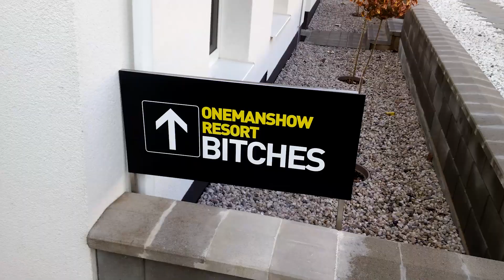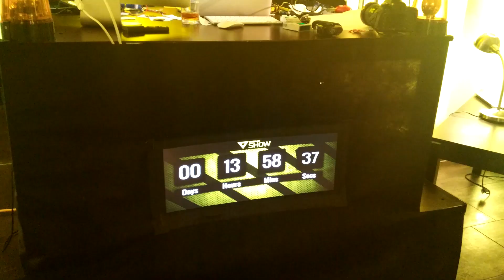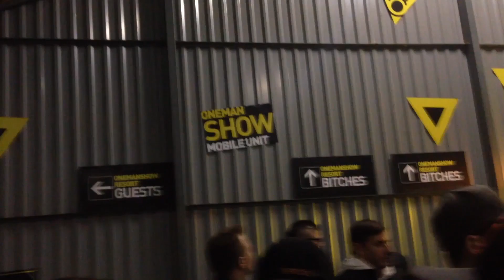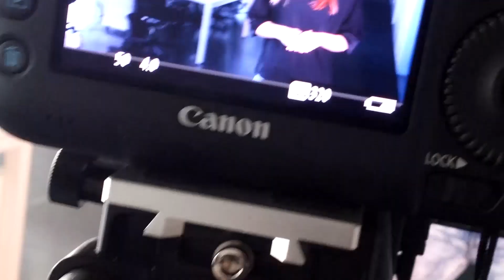Jak jsem skoro stříhal One Man Show! | KLADNO_netomesto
Můj bulvární mobil opět natočil něco, co vaším očím mělo být utajeno :)

Podívej se i na: "Můj rok 2016  | KLADNO_netomesto"